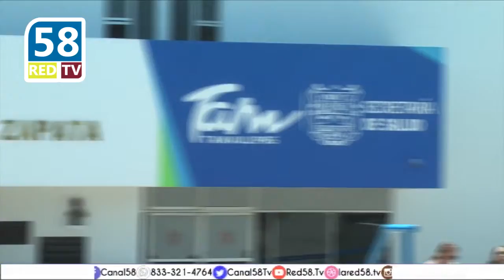Garantizado el abasto de medicinas en Tamaulipas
En breve se contara con el 100% de abastecimiento en las unidades médicas del estado.